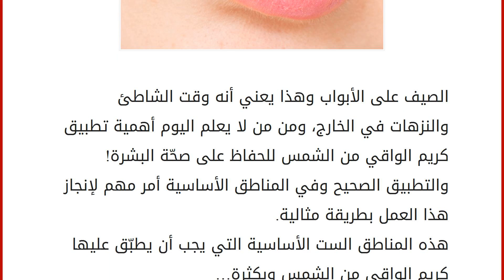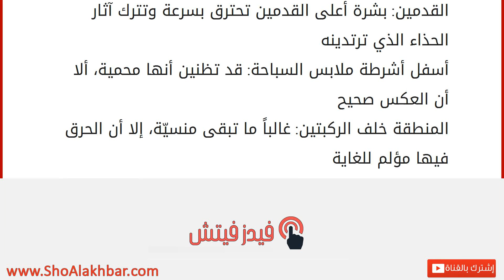تطبيق الكريم الواقي من الشمس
إقراألمقال كاملا :
الصيف على الأبواب وهذا يعني أنه وقت الشاطئ والنزهات في الخارج، ومن من لا يعلم اليوم أهمية تطبيق كريم الواقي من الشمس للحفاظ على صحّة البشرة! والتطبيق الصحيح وفي المناطق الأساسية أمر مهم لإنجاز هذا العمل بطريقة مثالية.
هذه المناطق الست الأساسية التي يجب أن يطبّق عليها كريم الواقي من الشمس وبكثرة…
فروة الرأس: الشعر يحمي فروة الرأس إلا أنها تبقى حساسة ورقيقة
الشفاه: الحروق على الشفاه أصبحت منتشرة اليوم فاحمي شفاهك ببلسم شفاه مع حماية
الأذنين: يصيب مرض السرطان هذه المنطقة أيضاً!
القدمين: بشرة أعلى القدمين تحترق بسرعة وتترك آثار الحذاء الذي ترتدينه
أسفل أشرطة ملابس السباحة: قد تظنين أنها محمية، ألا أن العكس صحيح
المنطقة خلف الركبتين: غالباً ما تبقى منسيّة، إلا أن الحرق فيها مؤلم للغاية